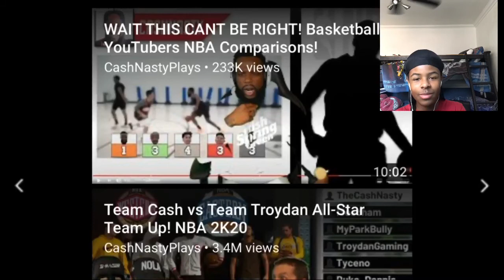Reacting to cash nasty reacting to flight high giving badges to basketball YouTubes!